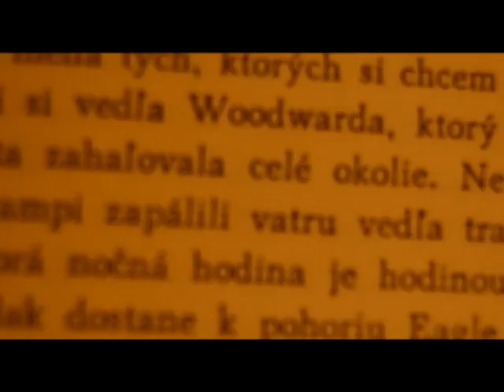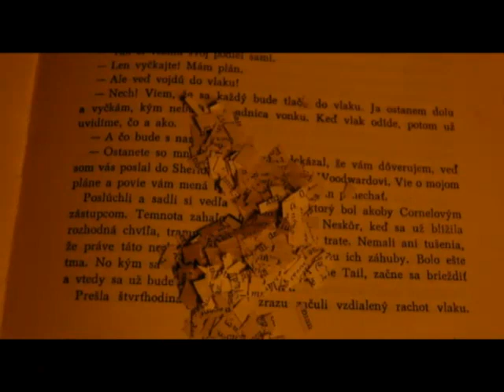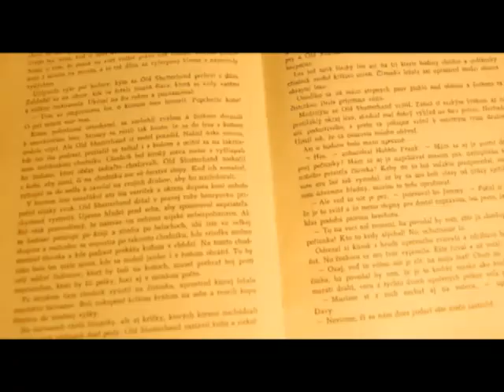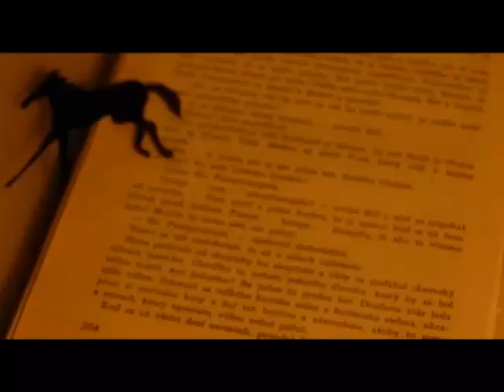Orchester z Marsu - Mustang Song - Jana Tothova